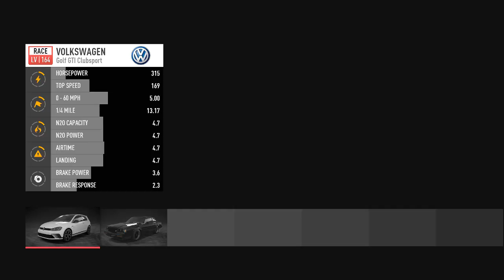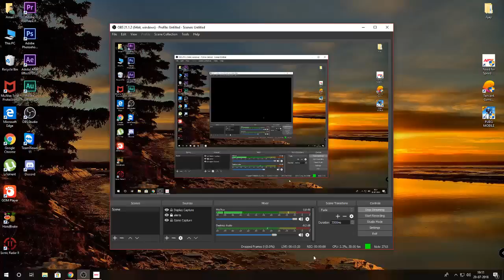NFS Live Stream test #1// Ajay Singh